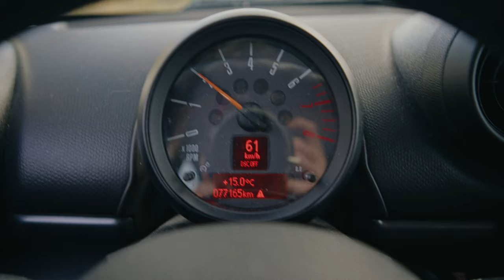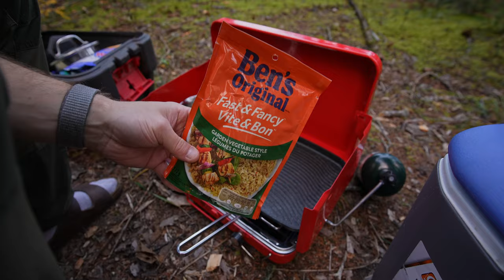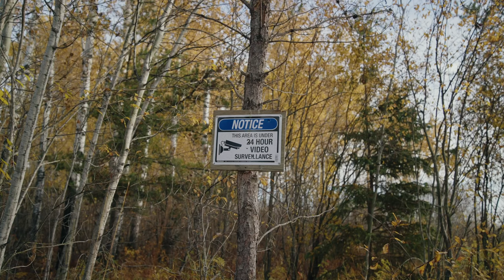Car Camping In The Middle Of Nowhere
Hey everyone, in today's video I am camping in the back of my Mini Countryman. The camp spot is a provincial forest where I am staying overnight and then hunting for grouse in the morning.

My camera
Vlog lens (Tamron 17-28)
Favorite lens (35mm)
Cheap lens (50mm)
XLR Microphone
Wireless lav mic
Samsung 17 SSD(Fastest)
Samsung T5 SSD (Still fast)
Editing mouse
Editing keyboard
Editing computer
Camera bag
Big Video Light
Cheap video light
Vlog tripod